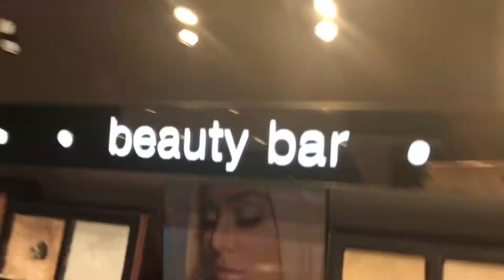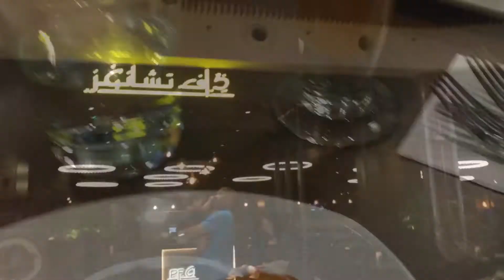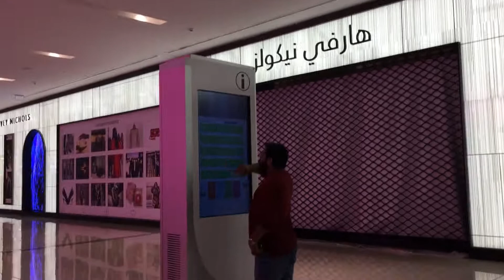MALL OF QATAR | TRAVEL DIARY | SUEMADTAR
Hey loverlies!

I hope you enjoy the video and let's all start our days with a clean heart. Have a great day ahead! :)